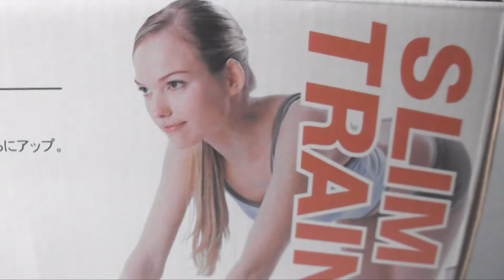腹筋ローラー XYSTUS(ジスタス) スリムトレーナー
腹直筋に高負荷な筋トレ器具の腹筋ローラー。今回はXYSTUS(ジスタス) スリムトレーナーTR H-7218をご紹介します。XYSTUS Slim Trainer TR H-7218 Abs roller

こちらの動画は、字幕で詳しく解説しています。
字幕機能をONにしていただくことで、
より動画を快適にご覧いただけるかと思います。

字幕が見づらいといった場合は、
字幕のオプションをクリックしていただくと、フォントやサイズ、色などを、お好みで設定することもできます。

腹筋ローラー

「動画説明」

TOEI LIGHT(トーエイライト) 社の腹筋ローラー（アブローラー）になります。

主材はホイールがポリプロピレン、グリップがPVCです。

フローリングなどの床で使用しても、音が静かで傷などが付きずらい設計になっています。

グリップ部分も滑りにくく、握り易くなっています。

制限体重は80kgです。

主に腹直筋上部に負荷がかかりやすい筋トレ器具になります。

腹筋ローラーは腹直筋上部に効きやすいので、レックレイズなどの腹直筋下部に効きやすいトレーニングと併用すると、より効果的です。

慣れないうちは腰にも負担がかかる場合があるので、無理のない動作でトレーニングを行ってください。

私ははじめ、それほど負荷のかかる器具とは思っていなかったのですが、見かけ以上に高負荷で、はじめて行った頃は腹筋が激しい筋肉痛になったのを覚えています。

「関連動画」

こちらの動画が良いと思った方、高評価おねがいします！

ご感想・コメント などお待ちしてます♬